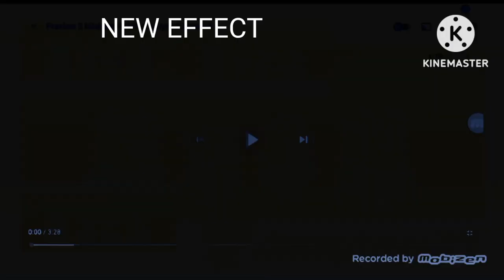Preview 2 Minions V2 Effects 5